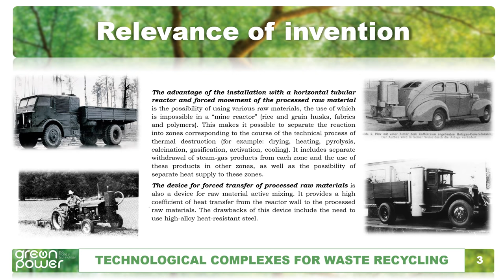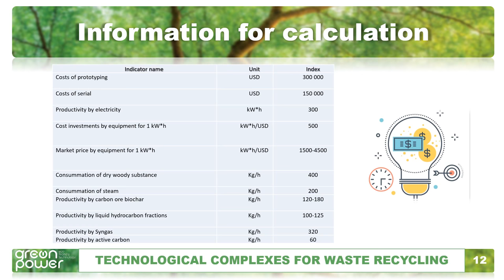Waste recycling in to energie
⚡ Presantation of new equipment by waste recycling in to useful products.

You can get acquainted with an environmentally-friendly equipment GreenPower in more detail on our